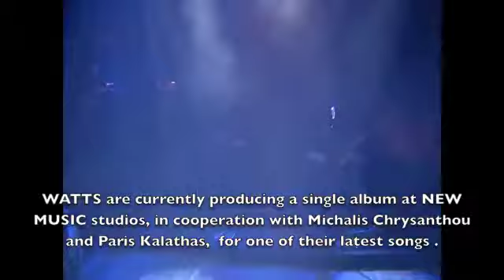WATTS mini medley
The rock band WATTS performing live at NEW MUSIC latest show at Pyles. WATTS are currently in the production process, in cooperation with Michalis Chrysanthou and Paris Kalathas, for a single album of their latest song at New Music Studios. It will be released early next year. Enjoy!